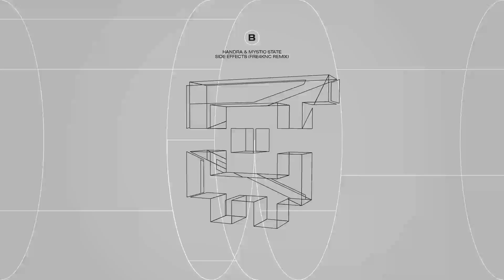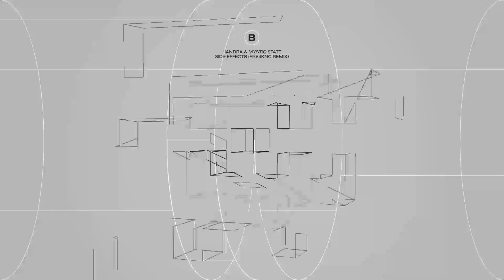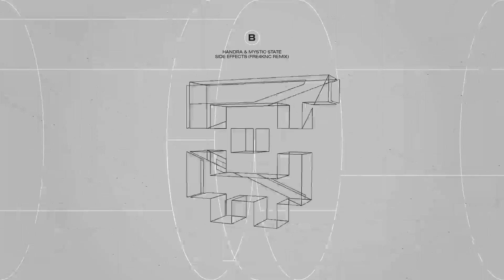Handra & Mystic State - Side Effects (Fre4knc Remix)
Music used in this video is a part of "Side Effects" single released on 12" vinyl (ABS12011) and as digital download & streaming assets (ABS12011D) by Absys Records, distributed by Triple Vision Distribution. Track written, produced & arranged by Marek Szpak, Filip Zdrodowski, Will Marquiss & Mike Holliday. Remixed by Bertran van den Hoff

VINYL

STREAM / DOWNLOAD